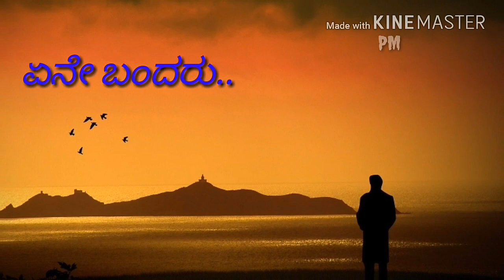ನಗು ನಗು.... Nagu nagu.... Motivational what's app status.....